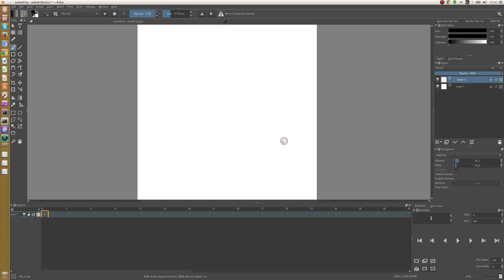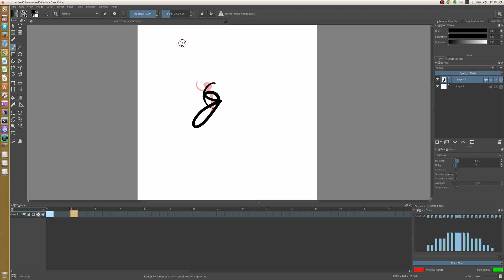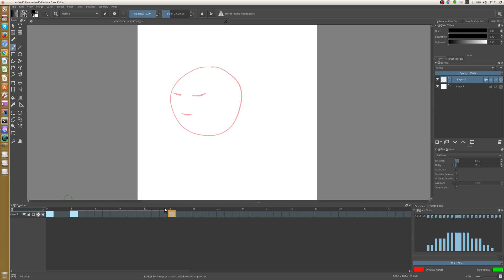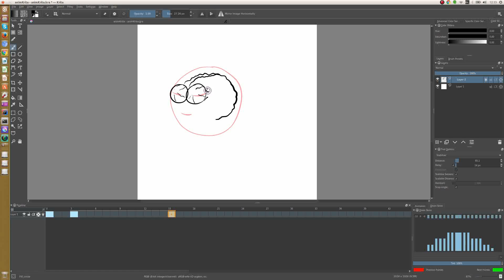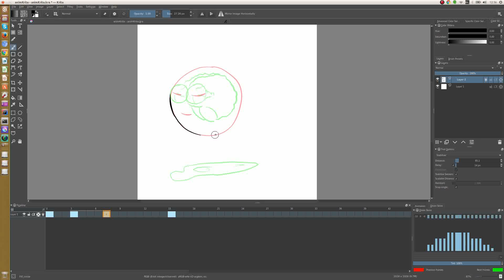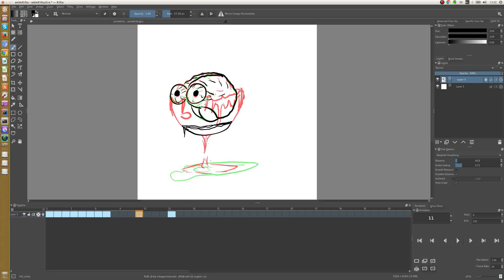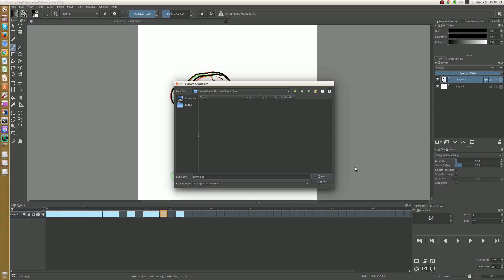How To Make A Simple Animation In Krita 3.0 - DigitalDrawingStruggle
Hi Mart here,

Today I want to show you how to make a simple frame-by-frame animation in Krita 3.0.

PS. I'm using brush stabilaizer tool (another cool feature in krita)

Sorry about the weird shaking in the video, I have no idea why it's happening (probably some rendering problem) :(

Tools:
Krita 3.0
Audacity
Wacom Intuos Pro M
Blender
SimpleScreenRecorder